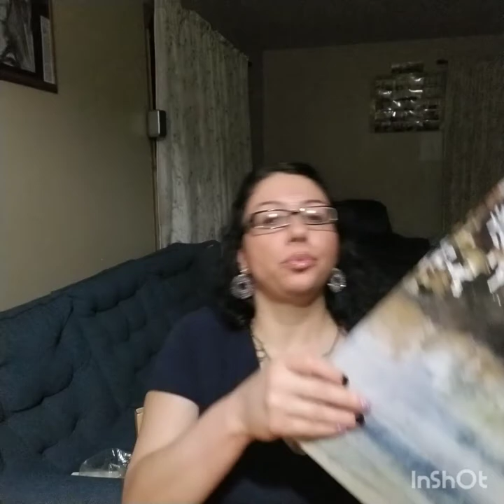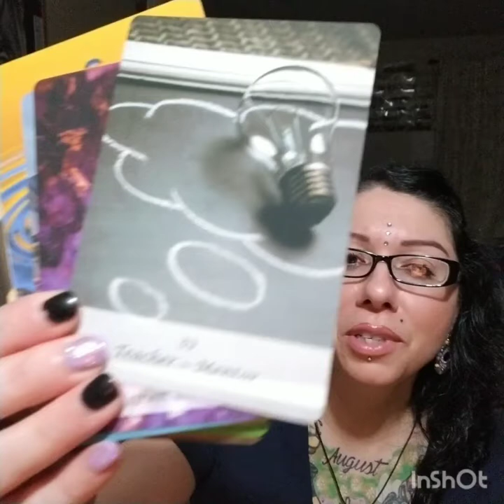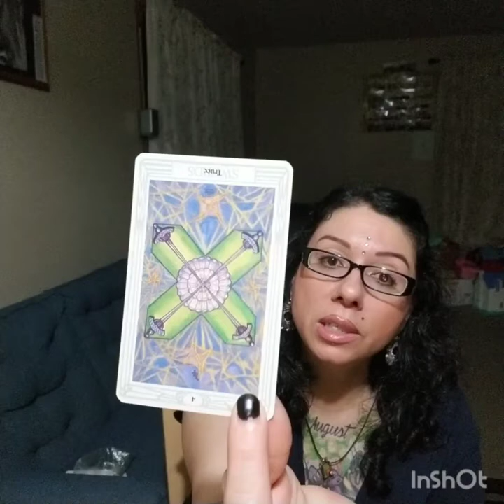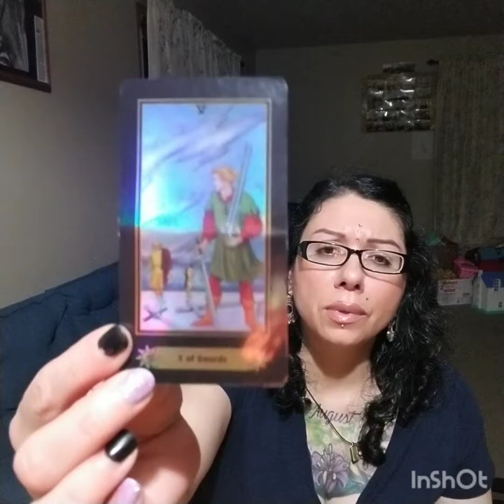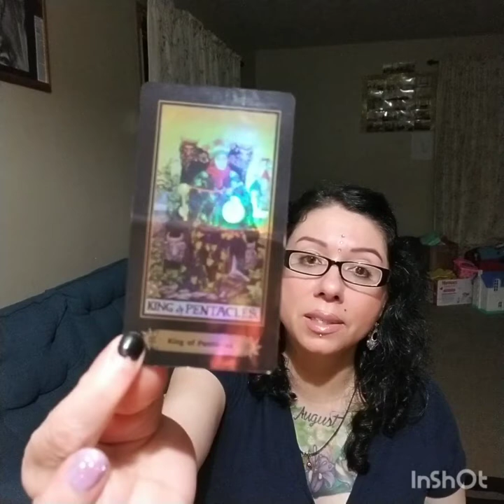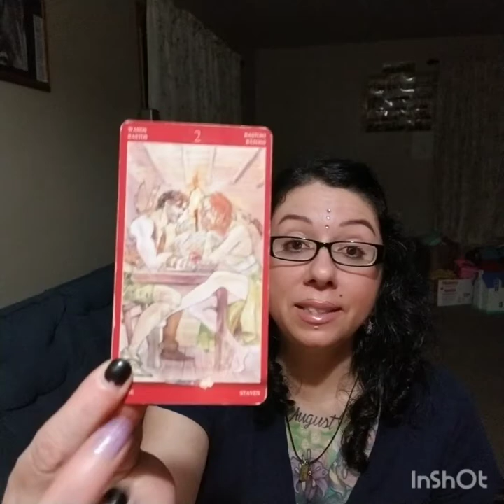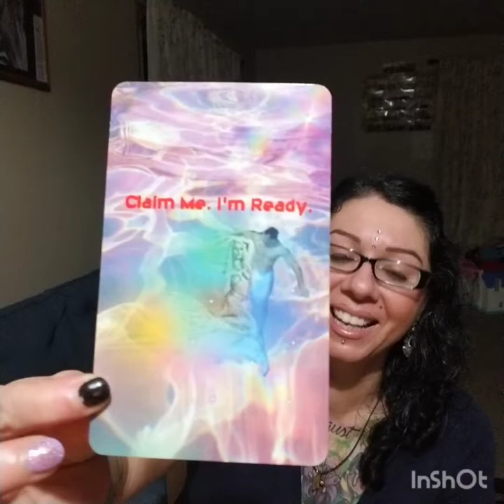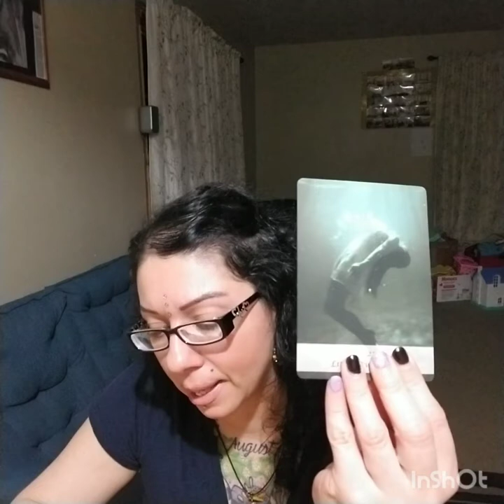Water Signs, May 2021, June 1 to 10, "Decisions, Decisions"